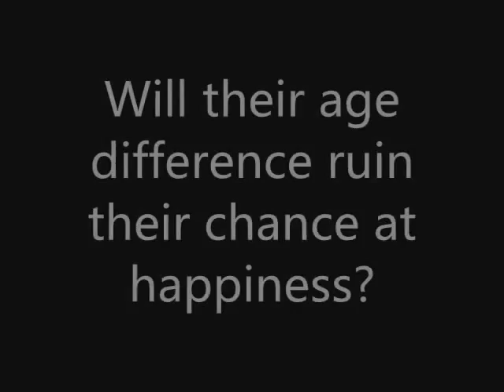Age Is Only A Number Eppy 5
All of a sudden, Ashleigh walked in. "Trace we needa- OMB!" She said shocked. I jumped up. "Wh-wh-what are you doing!" I was sooo scared, I couldn't even speak. I licked my lips, I tasted Justin's chapstick. "K-k-kissing Justin Buh-Buh-Bieber" I stuttered, a deer in the headlights expression plastered on my face. Ashleigh grabbed my hand ready to drag me out "Wait!" Justin jumped off the couch. "Here" He wrote his number on my hand with a black sharpie. "I'll text you tonight" He smiled and kissed my lips again. "Bye" He said. "Bye Justin" I smiled and blushed. Ashleigh and I got into the car. My father sat in the driver seat "How was the concert?" He asked. I wanted to burst out singing Teenage Dream by katy perry. Ashleigh made puckering faces. I looked at her. "It was, very VERY amazing. It was hot too" I said winking. My dad had no clue I was talking bout the kiss "Well, the holes in your outfit must've provided ventilation" He said sarcastically.
We got home. I said bye to Ash, ran to my room, and jumped into my bed. I got my Pj's on and my phone started buzzing. *NEW MESSAGE: 555-6946* I looked at my hand and screamed. It was Justin's number.  "Hey girl." "Ahh!!! He called me girl!" My heart was pounding, I'd had an amazing 2 days. I had gone to two concerts, turned 13, and had my first kiss with Justin Bieber. I texted back
(TEXT CONVO)
JB: Heyy, u there?
T: Def, :) sooo, how r u ?
JB: Great, That kiss has my head spinning.
T: Yeah, well.. I could go for a double-take soon.
JB: Tomorrow night?
T: Definitely.. Meet u for dinner at 8 ;)
JB: It's a date babe
I threw my phone HOLY FUCK A DATE!!! I yelled